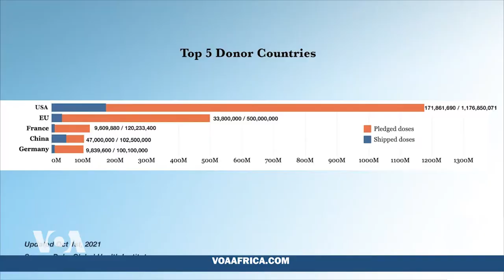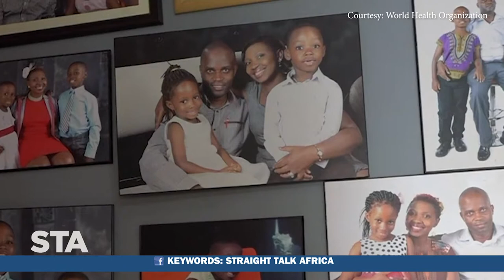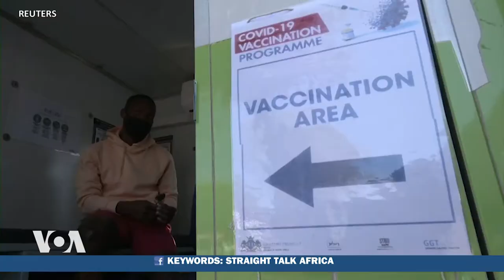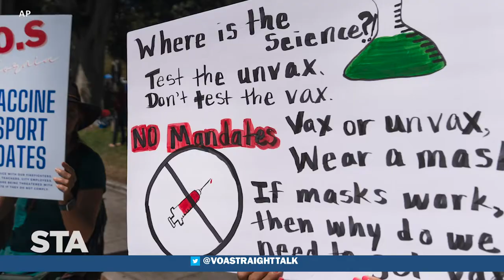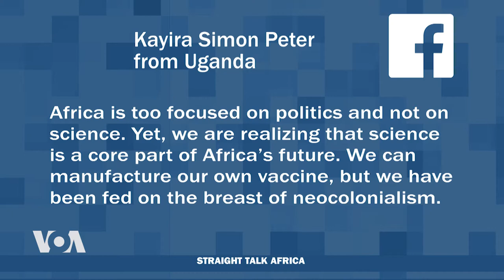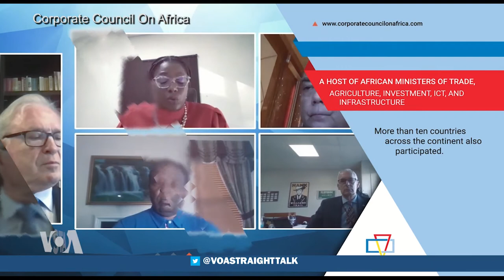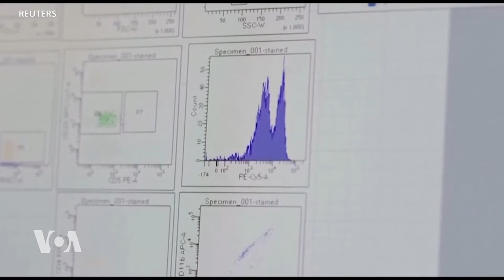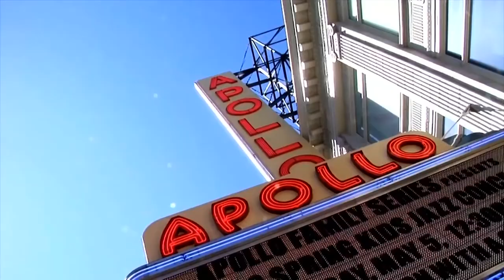Boosting Vaccine Equity for Africa - Straight Talk Africa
On this edition of Straight Talk Africa, we explore vaccine inequity on the African continent. We also look at efforts for COVID-19 vaccine development and manufacturing in Africa. Host Haydé Adams brings you a conversation with Linda Thomas-Greenfield, the U.S. ambassador to the United Nations, and our guest Phionah Atuhebwe, a medical officer at the World Health Organization, talks about lagging vaccinations across Africa.